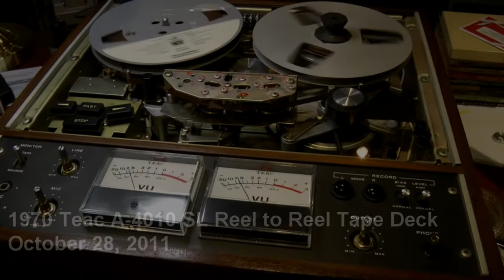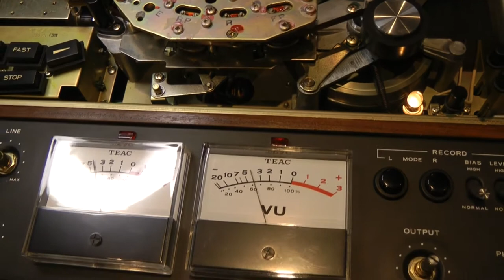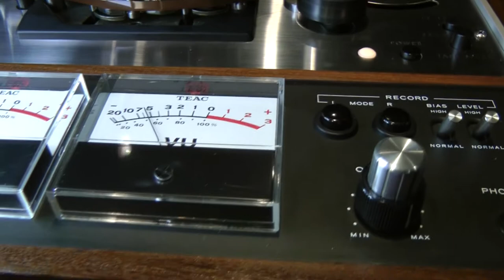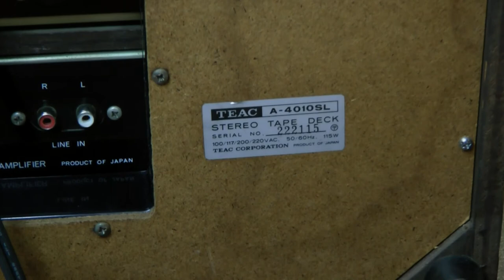Restored Vintage 1970 TEAC A-4010 SL Reel to Reel Tape Deck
My vintage 1970 Teac A-4010 SL $10 yard sale find after restoration. Great sound and a classic machine! It's playing a nearly 50 year old Paul Desmond tape. Paul still sounds good.